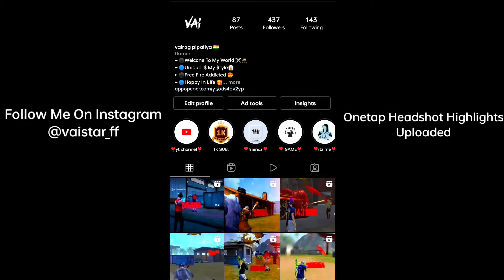Raistar Mod On 🇮🇳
Game ID And :

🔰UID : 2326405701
🔰GAME NAME : vai star

Name : vairag pipaliya

Setup⚡️:

🔰Device : reylme C15 Qualcomm Edition📲 (4/64GB)

noobtoprojourney noobtopro noobtoprofreefire noobtoproff noobvspro freefirenoobtopro - Garena Free Fire From India Killing Player with LOUD Volume Spy Like James Bond 007 Level Up to 67. Free Fire Game From India Playing Pro Gameplay With Free Dj Alok & Hindi Comentry Best Tips & Tricks Or Solo vs Squad Global Top 1 Grandmaster Gameplay Free Diamonds - Garena Free Fire
CONFIGURATION PERFECTA para SAMSUNG A3,A5,A6,A7,J2,J5,J7,S5,S6,S7,S9,A10,A20,A30,A50,A70 /// FREEFIR

  :- Free Fire Thailand Server.
  :- Free Fire Brazil Server.
  :- Free Fire Middle East Server (MENA).
  :- Free Fire Mexico Server
  :- Free Fire Taiwan Server
  :- Free Fire Russia Server.
  :- Free Fire Europe Server.
  :- Free Fire Indonesia Server.
  :- Free Fire Malaysia Server.
  :- Free Fire Vietnam Server.
  :- Free Fire Pakistan Server.
  :- Free Fire America server.
  :- Free Fire South America server.
  :- Free Fire Africa Server.
  :- Free Fire Australian server.
  :- Free Fire Antarctica server.
  :- Garena Free Fire India Server.
  :- Garena Free Fire Brazil Server.

ipad handcam ff,
iphone 11 handcam,
iphone xr handcam,
free fire headshot mod menu apk mediafıre link 2021,
free fire headshot mod menu download,
free fire headshot mod video,
free fire headshot mod file,
free fire headshot app tamil,